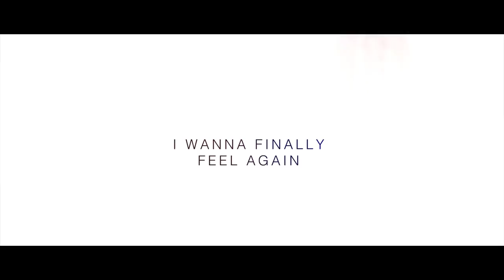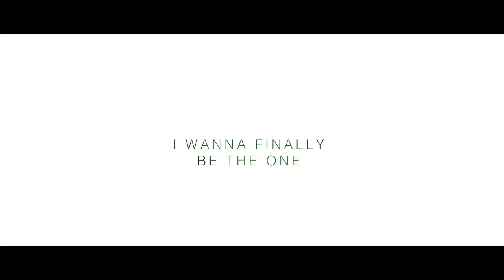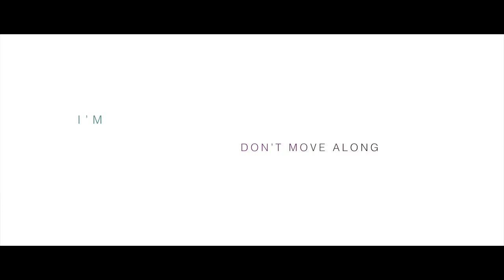Nico Abrell - Good Enough (Lyric Video)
(Werbung)

MEIN BUCH "RISING SPARKS"*
MEIN BUCH "THIS WRITTEN LOVE

Ihr wollt mir schreiben? Ich freue mich wirklich sehr über Post von euch, aber bitte kein Taschengeld für mich ausgeben :D

Briefe und Pakete an:
Nico Abrell
Sonnenkopfweg 18
87527 Altstädten
(bitte Umschlag und Briefmarke beilegen, falls ihr eine Autogrammkarte und/oder eine Antwort wollt :) )